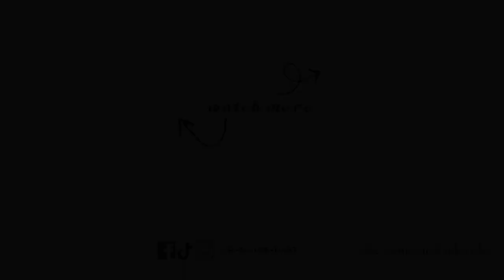EASY Ocean Waves Acrylic Painting | BEGINNERS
Hey everyone! I am back with a new easy EASY Ocean Waves Acrylic Painting for beginners! In this video I am painting with acrylic on canvas! I really enjoyed painting this piece and was really pleased with how it turned out! ♥

Materials I use:
* Memory Professional Artists Oil Paint Set
* Paint’On Multi, Technique Pad
* 10 Pieces Artist Paint Brushes
* 5 Piece Detail Paint Brushes Set
* Winsor & Newton Refined Linseed Oil
* Time Lapses are created on iPhone XR
* Canvas 5 pack 20 x 20 cm
* System 3 Acrylic Paints